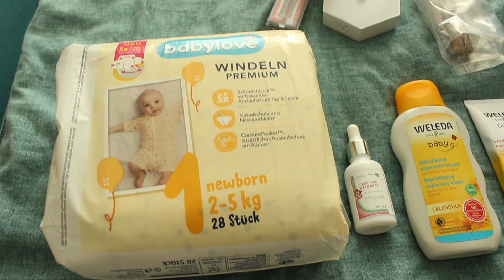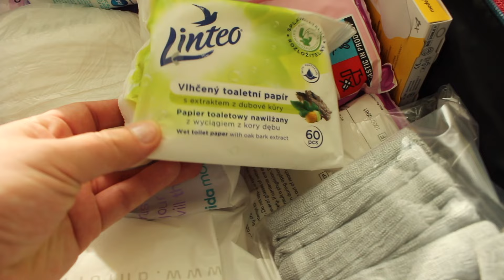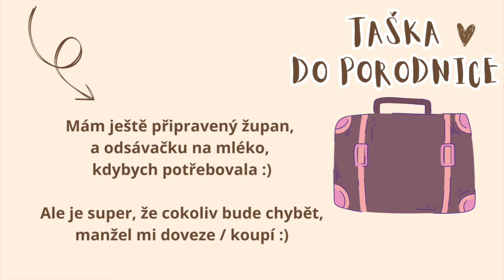MOJE TAŠKA DO PORODNICE // CO SI BALÍM S SEBOU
Krásný den, vítám Vás u nového videa o tom, co jsem si sbalila do porodnice :).

Zároveň je tohle nejspíše poslední video v tomto roce, takže Vám přeji krásné následující dny a děkuji za přízeň v roce 2024 a uvidíme se v roce 2025, budu se moc těšit.